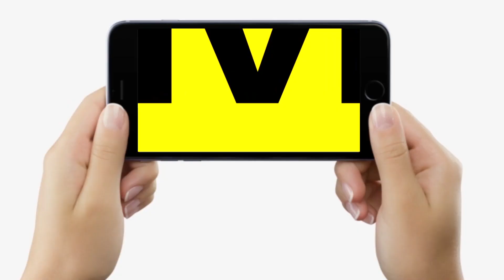Bihar का युवक कंधे पर Bike लेकर 30 Second तक दौड़ता रहा, बन गया World Record, खूब Viral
Bihar का युवक कंधे पर Bike लेकर 30 Second तक दौड़ता रहा, बन गया World Record, खूब Viral | Bihar News | LiveCities